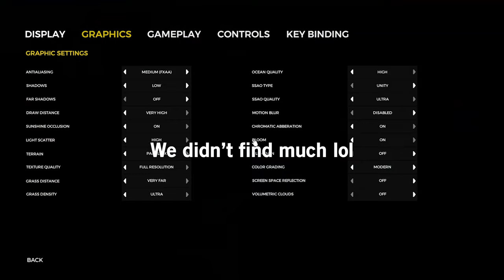we made a gun! [The Forest part 2]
part 2 of playing the forest with eric and mason